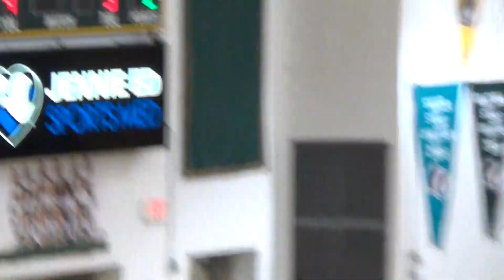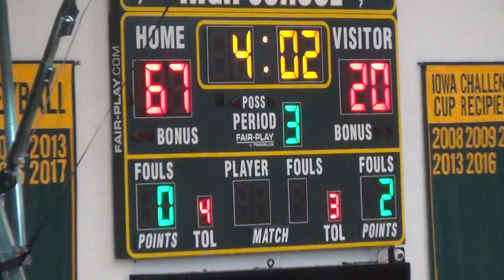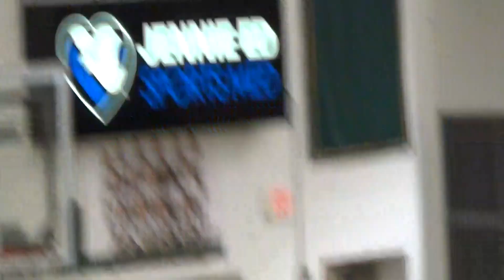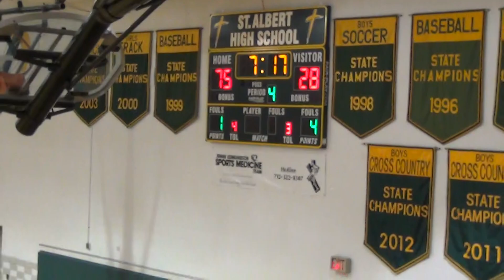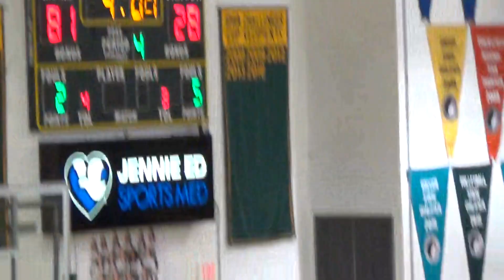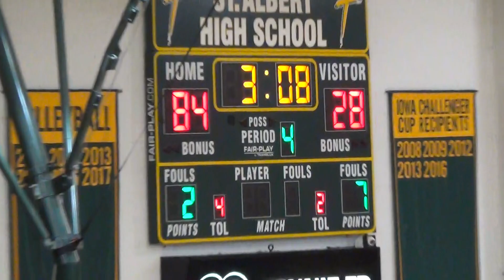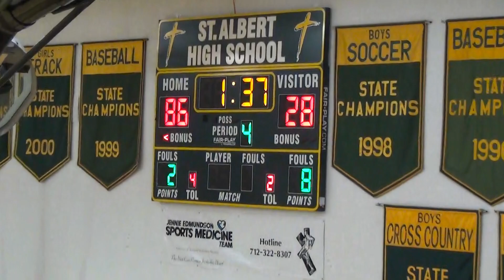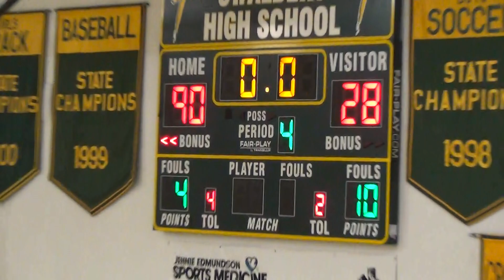Co. Bluffs St. Albert Varsity Boys BB vs Riverside- 2nd Half- Feb. 15, 2018